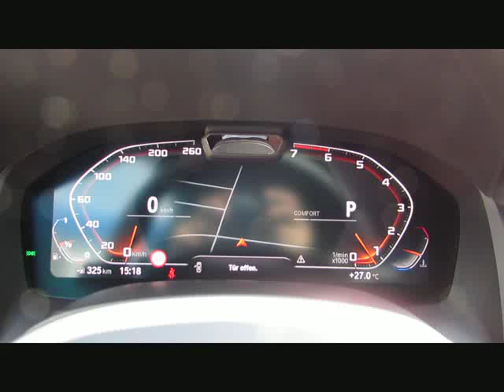BMW M850 i xDr Sitzlüft.Laser.DrivePro.Night von BAYERN-CAR-GERSTMAYR GmbH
BMW M850 i xDr Sitzlüft.Laser.DrivePro.NightV.Neu146 von BAYERN-CAR-GERSTMAYR GmbH mit 11.490km weitere Informationen und Fahrzeuge